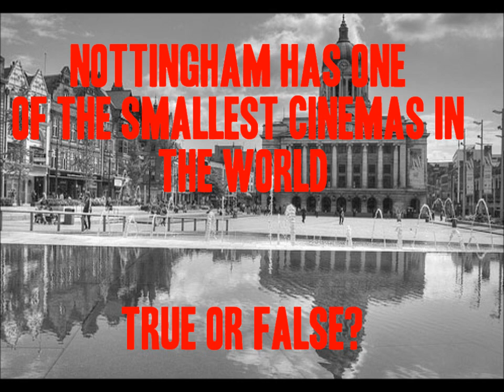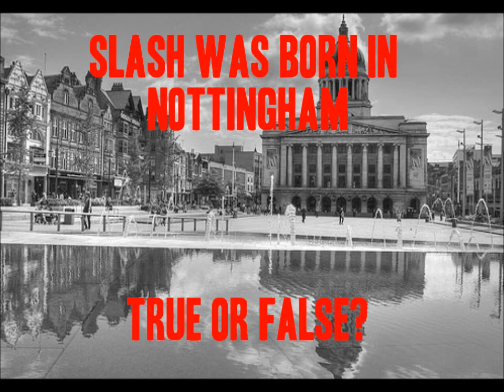TOUR DIARY: Reckless Love - Nottingham True Or False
Reckless Love hit a lot of cities on their UK tour this October, but what useless trivia do they know about them? We find out!